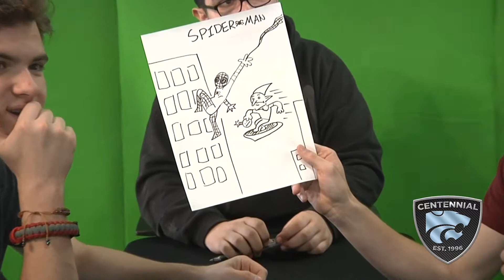CHS Newscast for Friday, September 27, 2019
Homecoming Highlights, Peter & the Star Catcher and more...